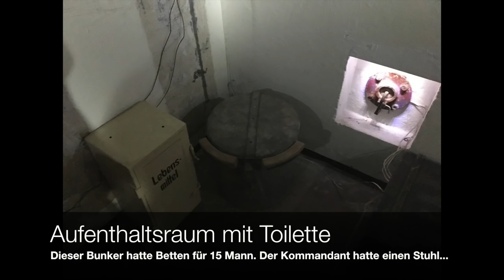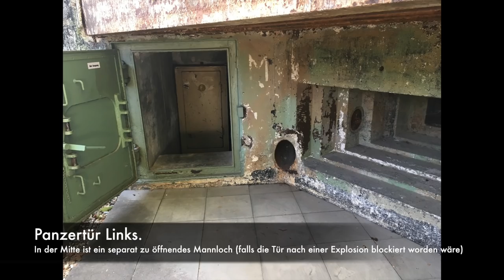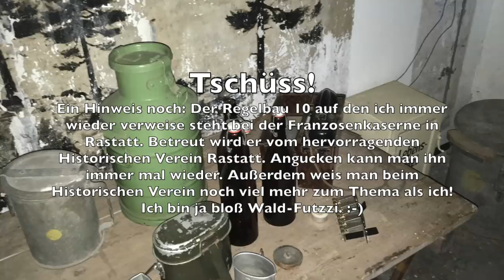Westwall-Bunker - Historische Orte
Puuuuhhh...
Dieses Wochenende lege ich mich aber auch mit allen an. Kohlebefürworter, Kohlegegner (denen ich nicht radikal genug bin), Wolfsgegner (denen ich wieder nicht radikal genug bin) Antropogener-Klimawandel-Leugner... und jetzt arbeite ich auch noch die NS-Vergangenheit auf... Langsam wird's gefährlich! ;-)
Nur mit dem Ku-Klucks-Klan und den Flacherdlern hab ich mich noch nicht angelegt...
Ist hoffentlich auch nicht nötig...

Zur Sache:
Hier nochmal der Ausdrückliche Hinweis das ich mit diesem Video ein wenig Aufklärungsarbeit leisten möchte. Ich möchte keinesfalls das dritte Reich irgendwie verherrlichen oder sonst wie als in irgend einer Art oder Weise positiv darstellen. Ich hoffe dies wird ohnehin deutlich. Halt nur für den Fall das ein Geistiger Tiefseetaucher auf dem Niveau des Marianengrabens dort unten doch zufällig Internet vorgefunden hat.

Alles weitere dann im Video. :-) Da gehts ganz friedlich zu!

Und falls sich ein Experte zufällig einfindet der mir erklären kann ob und warum des doch ein Regelbau 10 sein könnte: HERZLICHEN DANK! :-) Auch für andere Meinungen und weitere Vorschläge um was für nen Bunkertyp es sich handelt. Danke Danke!